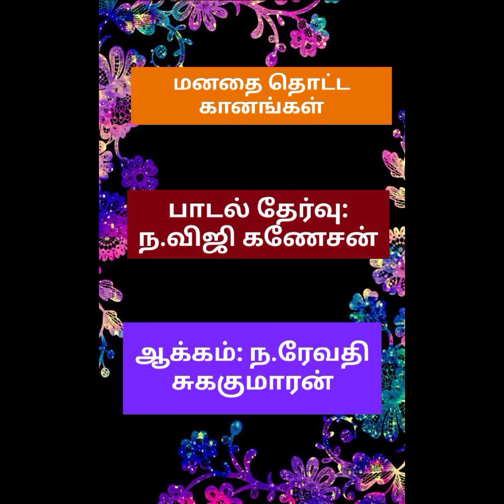மனதை தொட்ட கானங்கள்.,.ஜெயலலிதா. Jayalalitha special(5 Dec). Like,share and subcribe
3.Nalla idam new
Singer: TMS/P Susheela

4.Aadamal aadukiren
Singer: P Susheela

5.Maalai neera tendral
Singer: SP Bala,/P Susheela

6.Naan Ellu vayasila
Singer: LR Iswary

7.Unnai naan
Singer: P Susheela

8.Naan Endral athu
Singer: SP Bala/Jayalalita

10.Podhu vaita mugamo
Singer: SP Bala/B.Vasantha

11.Enne enna vaartaigaloo
Singer: P Susheela

12.Chitira mandapathil
Singer: TMS/Jayalalita

13.Ennanga sollunge
Singer: TMS/P Susheela

15.Nallatu kanne
Singer: TMS/P Susheela

16.New vara veendum
Singer: TMS/P Susheela